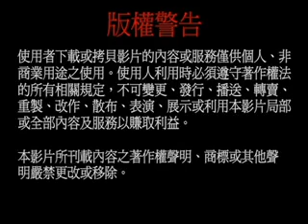19940325圓覺經—第五十四集